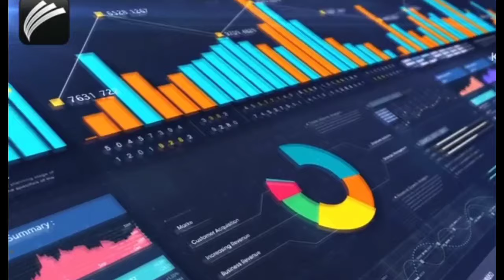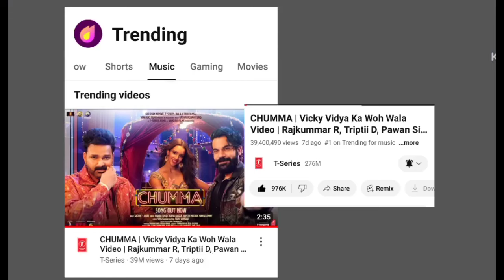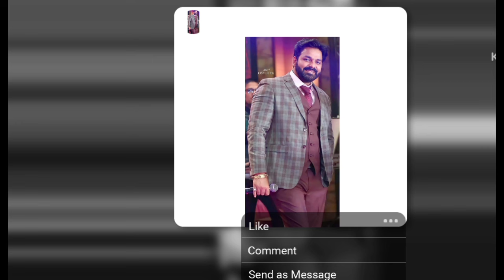pawan_singh के साथ तीसरे गाने के लिए तैयार Rajkumar Rao | Chumma Song | Bhojpuri Celebs